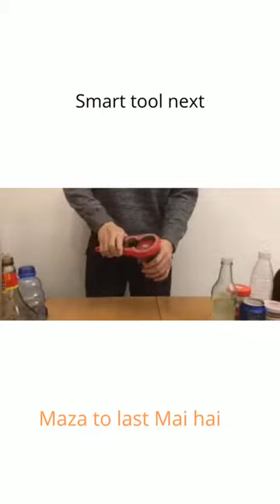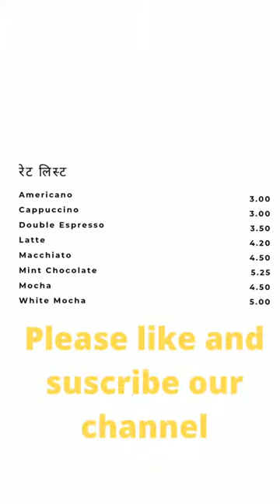kitchen smart tools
in our kitchen you are find kitchen gadgets FOR EVERY KITCHEN MUST HAVE

4 Offers: Fat Burning Kitchen, 101 Anti-Aging Foods, TruthAboutAbs etc

please avoide below tags

gadgets,
kitchen gadgets, smart items,
gadgets for every home,
kitchen tool,
home appliances,
appliances,
kitchen tools